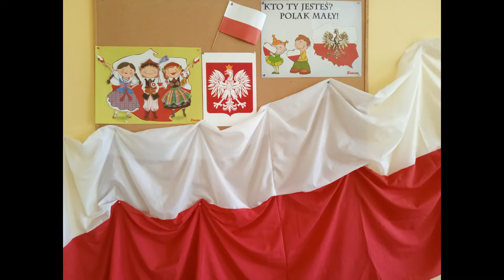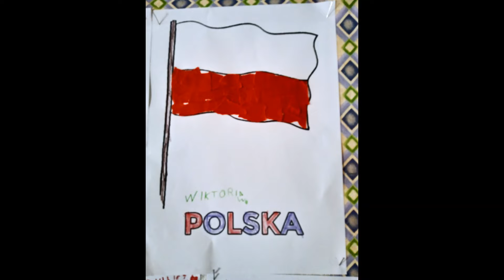DZIEŃ FLAGI 2022